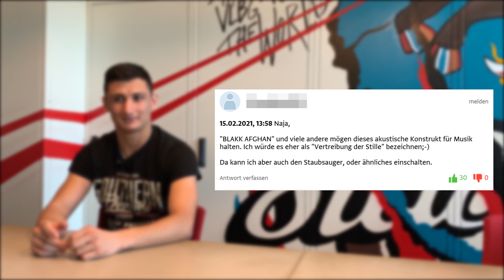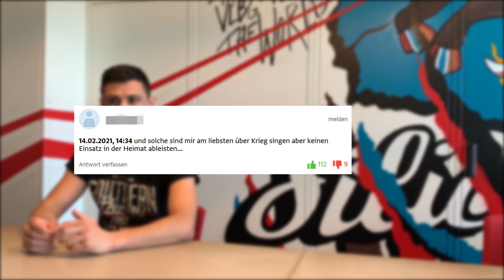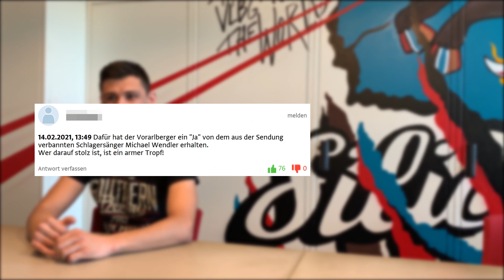Rapper Blakk Afghan reagiert auf VOL.AT-Kommentare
Nach seinem Aus bei DSDS stellt sich der Bludenzer Rapper Blakk Afghan den VOL.AT-Kommentaren zu seiner Person.